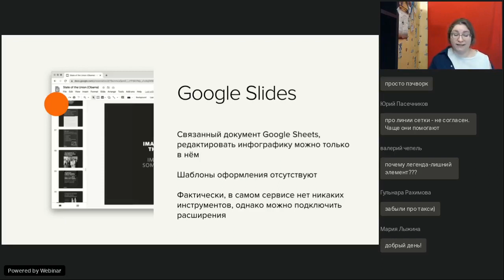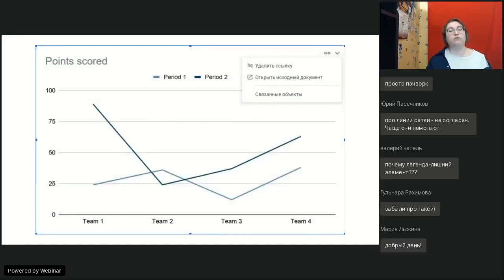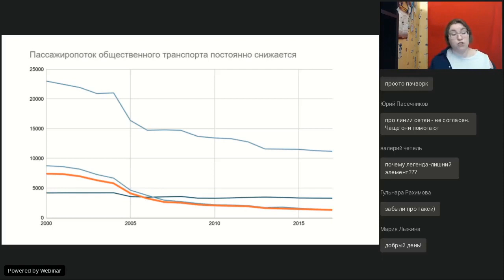GOOGLE SLIDES — сервис для редактирования инфографики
Полная запись вебинара "Простая инфографика в презентациях" от 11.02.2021

Наглядно показать данные, сравнить значения и выявить динамику — для решения этих задач можно применить инфографику. Многие сервисы для создания презентаций используют встроенные инструменты на основе таблиц. Изучаем особенности инфографики в Power Point, Canva, Google Slides, Genially.